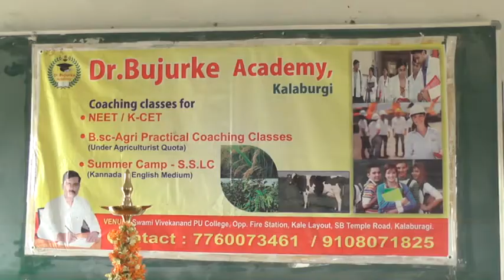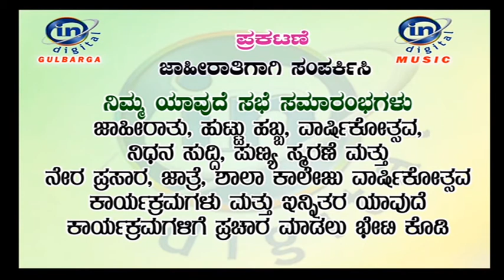DR BUJURKE PRO FAINAL 2019